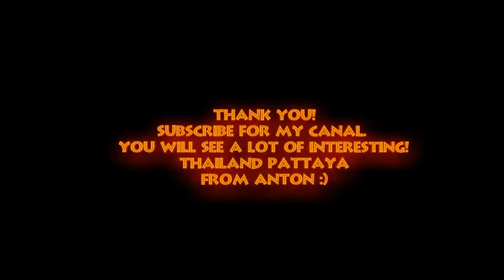I love crabs They are my brothers Thailand Koh Chang Я люблю крабов Они мои братья Ко Чанг qk